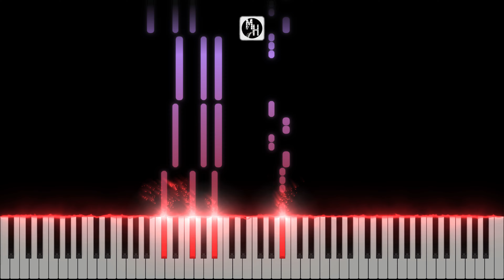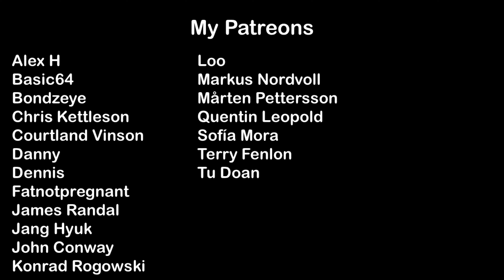The Chainsmokers - Don´t Let Me Down | Piano Cover + Sheets + MIDI | Magic Hands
Yon this video, I'm giving you a piano cover of The Chainsmoker's "Don´t Let Me Down" I also include sheet music and MIDI files so that you can play along with the track.

If you're a fan ofThe Chainsmokers, then you'll love this piano cover of his song! This song is guaranteed to bring tears to your eyes, and you can play along with the track using the sheet music and MIDI files included in the video.